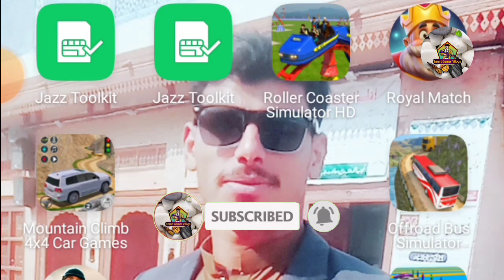farming tractor Simulator Driving 3D gameplay New level walkthrough part 1